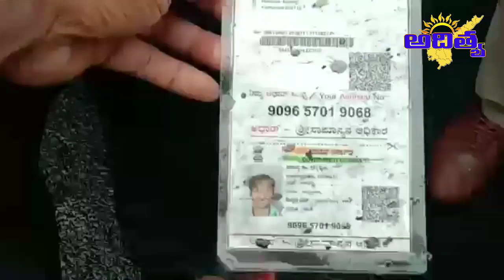ఆగివున్న పార్సెల్ లారీలో మంటలు...అదుపు చేసిన ఫైర్ సిబ్బంది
తూర్పుగోదావరిజిల్లా తుని న్యూస్ .తూర్పుగోదావరిజిల్లా తుని నేషనల్ హైవే పై వీ ఆర్ ఎల్ .పార్సెల్ సర్వీస్ ఆగిఉన్న లారీ అగస్మాతుగా మంటలు చెలరేగాయి .హైదరాబాద్ నుండి విశాఖ వైఫ్ లోడ్ తో వెళుతున్న లారీ వేంటనే అక్కడ స్థానికులు ఫైర్ ఆఫీసుకి .పోలీస్ వారికీ సమాచార ఇవ్వడంతో ఫైర్ సిబ్బంది పోలీస్ వారు స్పందించి పెద్ద ప్రమాదం తప్పించారు ఈ సందర్భంలో ఏ ఎస్ ఐ .శ్రీనివాసరెడ్డి మీడియా తో మాట్లాడుతూ హైద్రాబాదు నుండి విశాఖ వెళుతున్న లారీ డ్రైవర్ పక్కన ఆపి స్నానం చెయ్యడానికి ఇంటికి వెళ్లిన తరువాత మంటలు అంటుకున్నాయని షార్ట్ సర్క్యూట్ వల్ల ప్రమాదం జరిగిందని కేసు నమోదు చేసి విచారణ చేపడతామని తెలిపారు .ఈ కార్యక్రమాజంలో ఫైర్ సిబ్బంది పోలీస్ సిబ్బంది పాల్గొన్నారు